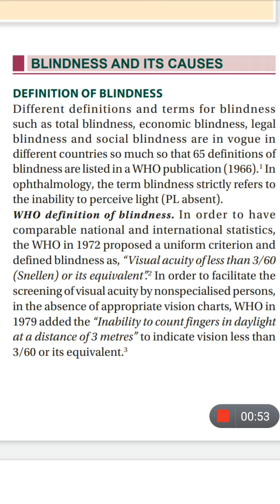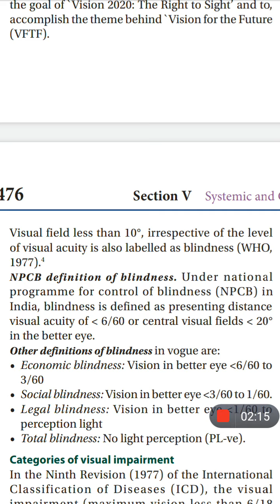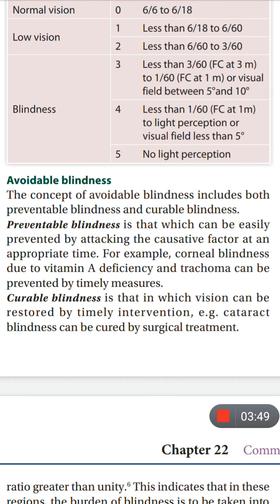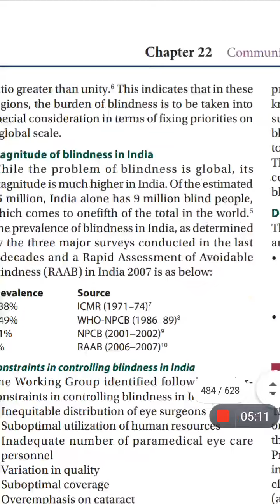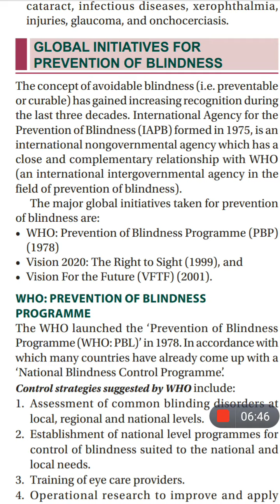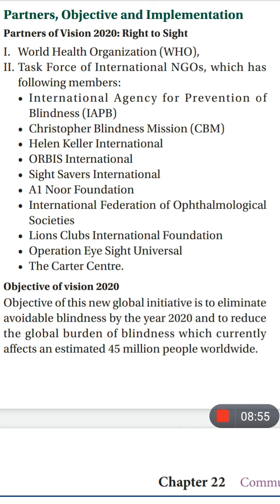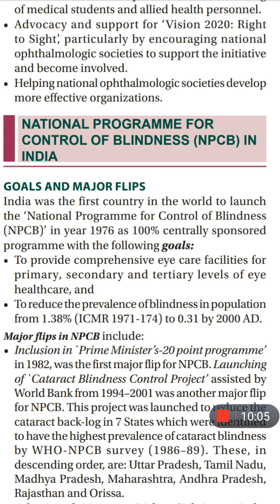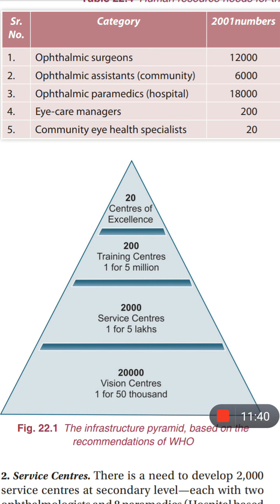blindness & its causes ophthalmology lecture mpmsu bhms 3rd year, mbbs, bams, bums,